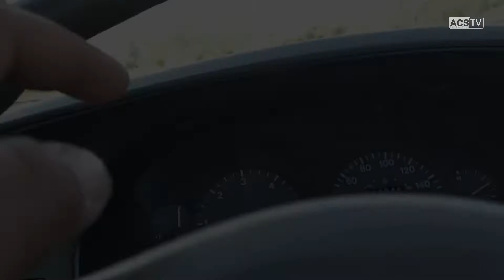Perumahan Gratis untuk Rakyat Brunei Darussalam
Lokasi Ribuan Unit rumah gratis di Kampung Lugu, yang di bangun oleh Raja Brunei Darussalam untuk Rakyat Brunei